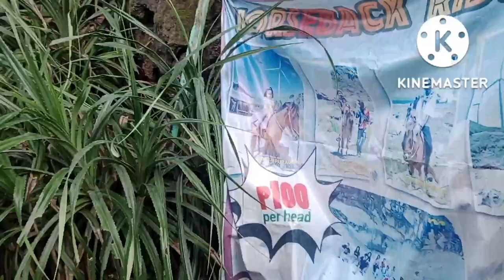video21 BACARRA CHURCH TO PATAPAT viaduct